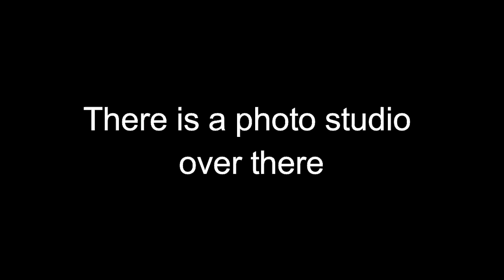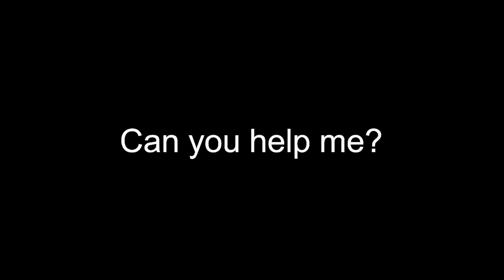BBC janala spoken english course lesson 38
BBC Janala Spoken English Learning Video Spoken English Tutorial English Conversation

বিবিসি জানালা ইংরেজিতে অনর্গল কথা বলুন এই ভিডিওগুলো প্র্যাকটিস করে

English is one of the most dominating language of the world which is having its impact on every field of work. Undoubtedly, English play a much greater role in the world that it is inevitable for people to ignore it fully.

Here we upload how to better spoken English. Hope so this video improved your English conversation. Please watch this video till the end.

And let me know your post-watch reaction in the comment box.

Have a great day to all of you!

আমরা ইংরেজিতে লিখতে পারলেও ঠিকমতো ইংরেজি বলতে পারি না। প্র্যাকটিস না থাকায় এবং ইংরেজি শেখার সঠিক পদ্ধতি না জানার কারণেই মূলতঃ আমাদের ইংরেজি শেখা হচ্ছে না। ভয় এবং সংকোচ ইংরেজি শেখার পথে অন্যতম অন্তরায়। ইংরেজি শেখার ইচ্ছে থাকাটাও একটা বড় ব্যাপার। বিবিসি জানালার এই ভিডিওগুলো থেকে আমরা ঘরে বসেই খুব সহজে ইংরেজিতে কথা বলা শিখতে পারব। আসুন আজই শুরু করি।

ধৈর্য় ধরে ভিডিওগুলো শুরু থেকে শেষ পর্যন্ত দেখবেন। পরিচিতদের সঙ্গে শেয়ার করবেন এবং অবশ্যই কমেন্ট করতে ভুলবেন না।

ইংরেজিতে কথা বলা শিখতে এই ভিডিওগুলো দেখতে ভুলবেন না

Courtesy
English in action & BBC JANALA